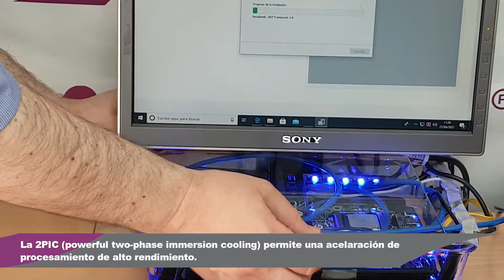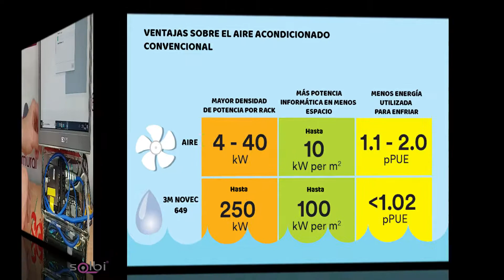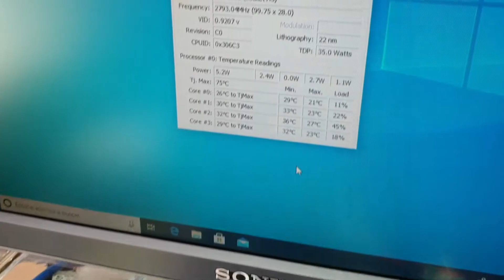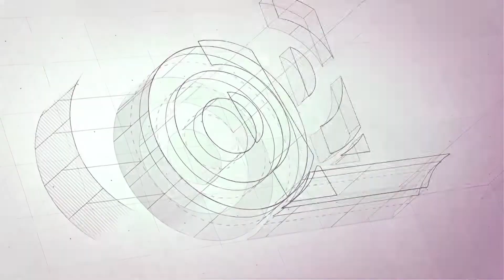3M™ NOVEC™ FLUIDO TÉCNICO 649 (APLICACIÓN TÉCNICA)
Uno de los mayores desafíos que se encuentran las empresas de almacenamiento o computación en la nube es la temperatura. En los centros de datos, el enfriamiento es fundamental y el método más empleado. A través de las unidades CRAC (Computer Room Air Conditioner) se controlan las corrientes con configuraciones específicas de pasillo frío – pasillo caliente. Demostrando una alta ineficacia a medio y largo plazo (gran consumo energético, alto coste, etc.).

Con el Fluido Técnico Novec™ 649 podemos enfriar de forma mucho más eficaz los dispositivos que por aire, ya que en estado líquido la transferencia de calor es muy superior al aire. No perjudica a los componentes de los servidores, a la vez que recoge el calor que estos generan, creando un circuito cerrado. Mantiene los servidores a una temperatura concreta de forma constante, lo que se traduce en un ahorro entre el 5% y el 15% de energía para cualquier servidor, siendo la solución ideal para realizar una refrigeración pasiva en dos fases (2PIC) con el Fluido Novec™ 649.

Al ser una refrigeración pasiva, reducirá un 95% los costes energéticos de climatización:

- Aumentará de la densidad de potencia por rack de 40 kW a 250 kW.
- Más potencia informática en menos espacio (10 veces menos).
- Se podrán alcanzar PUEs por debajo de 1,02.
- Mejorará significativamente el tiempo medio entre fallos, por la reducción de la media de la temperatura.

Aplicaciones principales:

- Especialmente eficaz para Overclocking (modificación de componentes de ordenadores para aumentar su velocidad de procesamiento).
- Es la tecnología más eficiente en este momento para minería de Bitcoin y procesamiento de transacciones en la Blockchain.
- Perfecto para gamers e influencers que utilizan sus equipos informáticos a gran nivel.
- Control térmico.
- Refrigeración por inmersión para centros de datos.
- Refrigeración por inmersión para electrónica de potencia.

En términos económicos se traduce en una amortización a los 3 años. A pesar del coste inicial demuestra una mayor rentabilidad que una instalación convencional de enfriamiento.

Por otro lado, esta tecnología fue diseñada para sustituir a compuestos  químicos utilizados principalmente en industria como CFC, HFC, HCFC y PFC, que son dañinos para la capa de ozono e incrementan el efecto invernadero, por lo que consigue reducir, considerablemente, la huella de carbono.